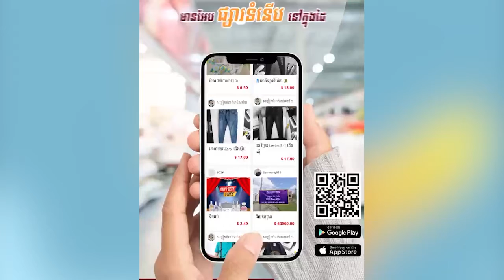រដ្ឋបាលខេត្តស្ទឹងត្រែង​ ឲ្យផលិតកម្មមហាហង្ស សុំទោសជាសាធារណៈ ព្រោះកំហុសនេះ